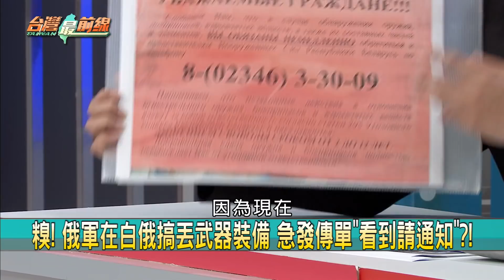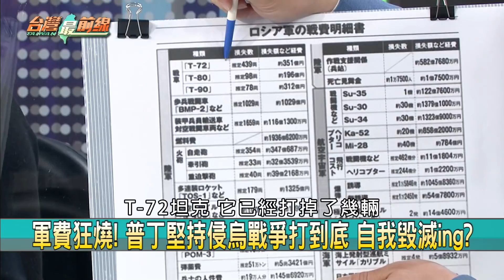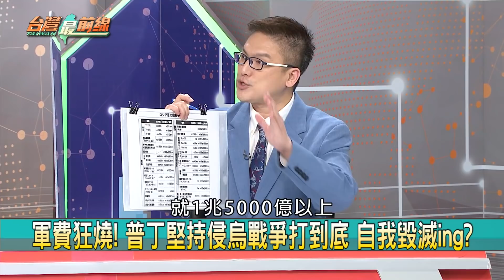真要打芬蘭？ 俄重裝備調往邊境 衛星捕捉潛艦測試中！【台灣最前線 重點摘要】2022.04.13(3)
📌 踩紅線！ 馬立波化武戰？ "雙線作戰"普丁急？ 恐攻自己？
📌 化武攻擊馬立波？ 俄軍動用沙林毒氣？ 歐美加大制裁？
📌 揭！ "亞速鋼鐵廠"多難攻？ 可抵小核彈？ 俄"重砲"抓癢？
📌 沒在怕普丁！ 芬蘭總理回嗆莫斯科 準備升級對俄制裁！
📌 增兵3倍強攻頓巴斯？ 俄徵兵遭打槍 "菜鳥"當砲灰？！
📌 逾50輛俄軍用車開進頓巴斯！ 普丁擬增兵3倍猛攻？！
📌 敘利亞屠夫當總指揮！ BMPT戰車殺向烏！ 普丁豁出去？
📌 "終結者"開往烏！ 普丁新計畫？ 頓巴斯變成克里米亞2.0？

【主持人】
       許仲江